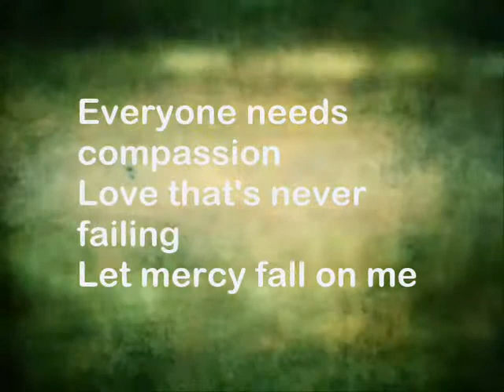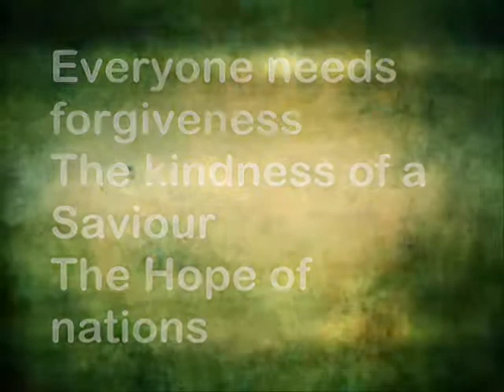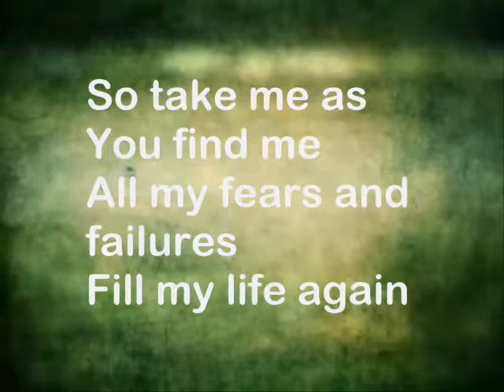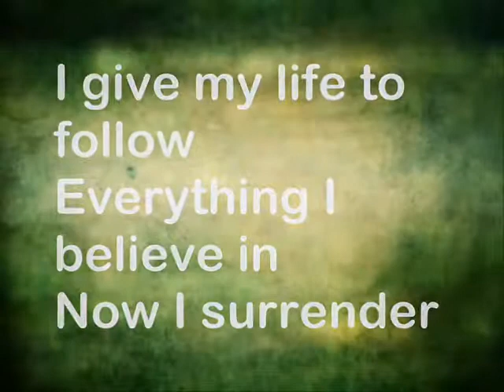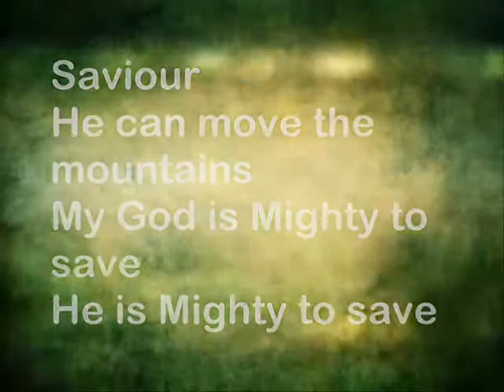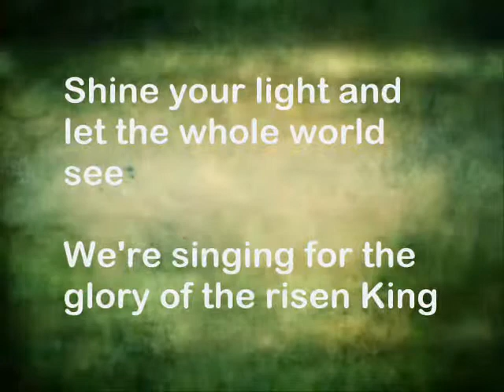Mighty to Save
Jesus Christ, author of our salvation, might to save, worthy of all of our worship and adoration!  Praise His holy name!  The song is by Hillsong on their album, "Mighty to Save".